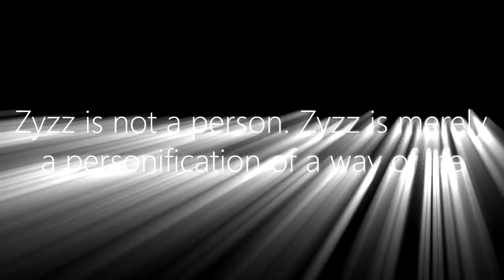Zyzz | Legends Of Gods | Epic montage / Motivation / Tracks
Tracklist:
1) Somna and Yang Feat Noire Lee - Till Oblivion (Radio Edit)
2) Chris Schweizer amp; Chris Jones - Reason (Tomas Heredia Remix)
3) agressive rain - happy face